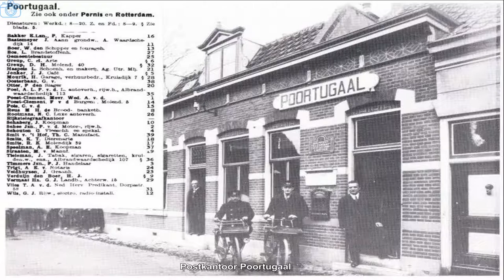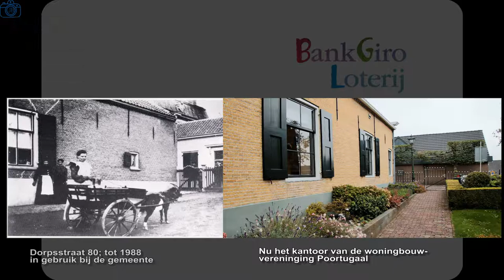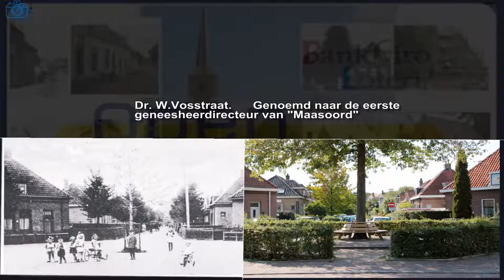Open Monumentendag Poortugaal 20190914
Tastbaarheden uit het verleden